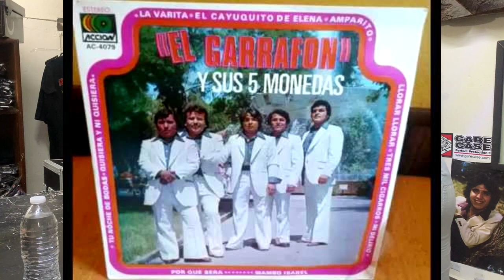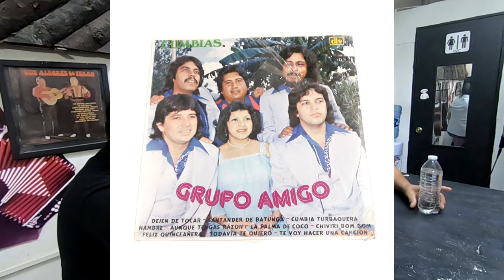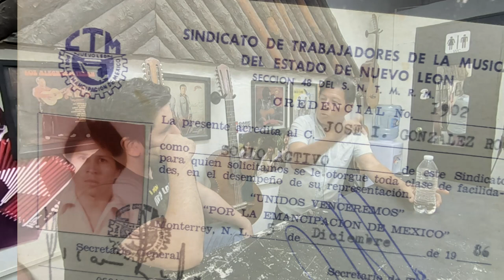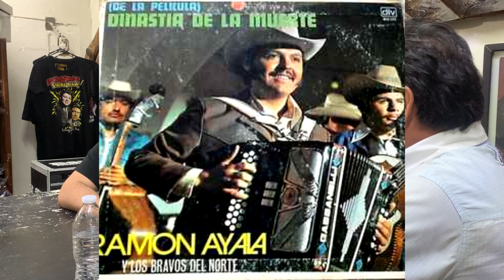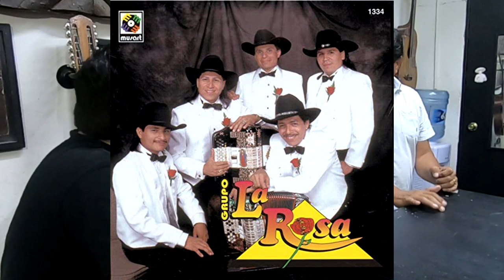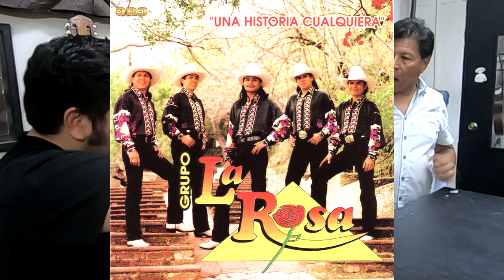Entrevista #15 / José Isabel "Chabelo" / Acordeonista Ramon Ayala Jr / Grupo La Rosa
Visita